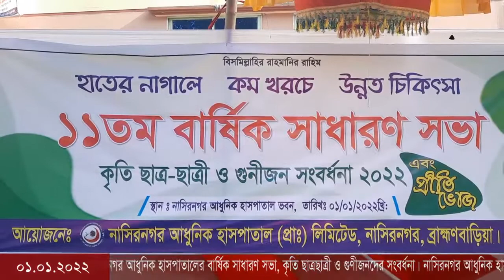নাসিরনগর আধুনিক হাসপাতালের বার্ষিক সাধারণ সভা, কৃতি ছাত্রছাত্রী ও গুণীজনদের সংবর্ধনা।